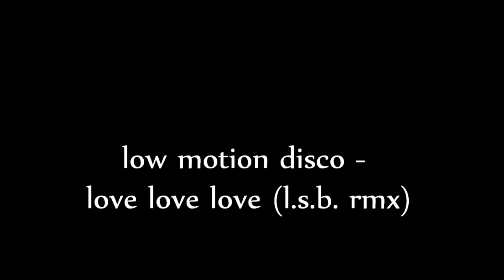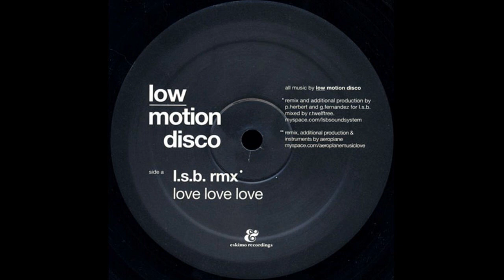Low Motion Disco - Love Love Love (L.S.B. Remix)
Low Motion Disco - Love Love Love (L.S.B. Rmx)
Mixed By - R.Twelftree
Remix - L.S.B.
Remix [Credited To], Producer [Additional Production] - G.Fernandez, P.Herbert

Taken from:

Low Motion Disco - Love Love Love Part 1
Label: Eskimo Recordings
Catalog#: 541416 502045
Format: Vinyl, 12"
Country: Belgium
Released: 31 Mar 2008
Genre: Electronic
Style: House, Disco, Nu-Disco